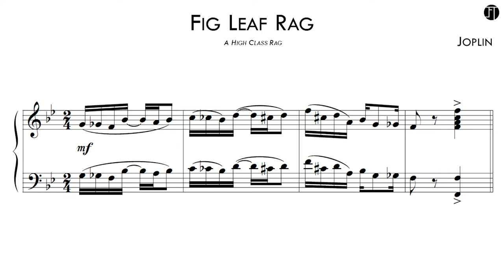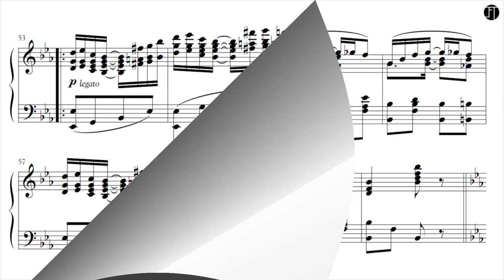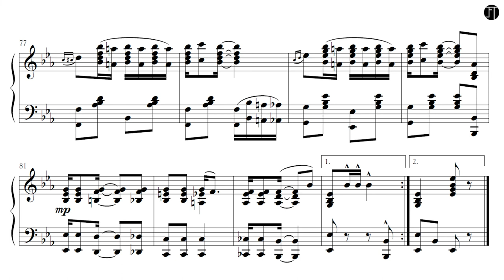Scott Joplin - Fig Leaf Rag (Score-Video)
The 'Fig Leaf Rag', among many rags Scott Joplin published in 1908, came from the period of time when he was trying to secure funding for production of an opera in New York City. Although the premier composer of the genre for his day, Joplin truly wanted to make his mark in a more “serious” form of music, such as operatic productions for the stage. He in fact composed several operas over his career and repeatedly tried to make a success of them—but his efforts bore little, if any, fruit in that area. He was far more successful, in the long run, as a ragtime composer and pianist.

Although maybe not considered a “classical” piece in its time, Fig Leaf Rag in fact shows strong classical influences in its style and form. Along with Maple Leaf Rag and Gladiolus Rag, it indicated that the composer was both grounded in traditional common-practice chord structures and willing to “stretch” them with the use of chromatics. It is believed that Scott Joplin was not as firmly grounded in musical notation, which is why he often had collaborators and/or his publishers “edit” his music and clean it up, often to the extent that they were listed as co-composers of the pieces as well.

The spirit of this rag is lighthearted—as is the cover of the original published version of Fig Leaf Rag. It features what was probably a risqué cover for its time, showing a female figure covered by a large fig leaf, with the composer’s picture in the middle.  The publisher, John Stark, wasn’t known for sensational or provocative covers; it’s not known whether he approved of this artwork prior to publication, as the actual production plant was in St. Louis while he was in New York, and his children may have been more responsible for how this work went out than he was. Nevertheless, while the cover may have been a bit “out there,” Fig Leaf Rag’s music was and is solid. It’s melodic, engaging,  challenging all-around and is considered a High Class rag.

Watch in 1080p (Full High Definition) for best quality.